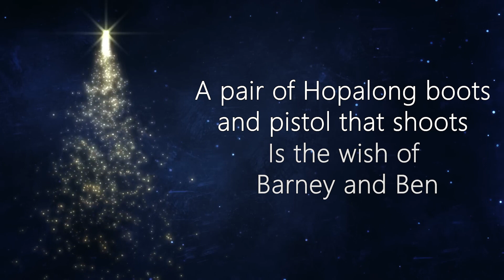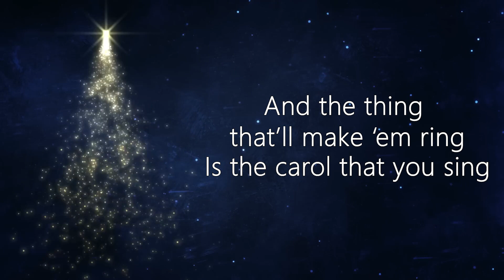It's Beginning to look a lot like Christmas (Cover)【Tundra】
Hope you have a holly Jolly Christmas :)

*Vocals/Mix:*  @Tundraosu